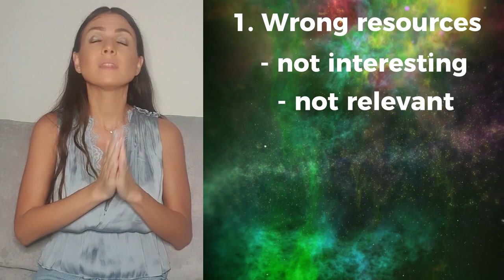🇫🇷 STOP doing these 3 MAJOR Listening MISTAKES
▬▬▬▬▬▬▬ 🎁 GIFTS 🎁 ▬▬▬▬▬▬

▬▬▬▬▬ 🇫🇷 FREE LIVE INTERACTIVE LESSONS 🇫🇷 ▬▬▬▬▬▬

▬▬▬▬▬▬  🔥 COURSES 🔥  ▬▬▬▬▬▬

🎶 Join my Fluency Club and Go Fluent in French in Record time with a Proven Technique :